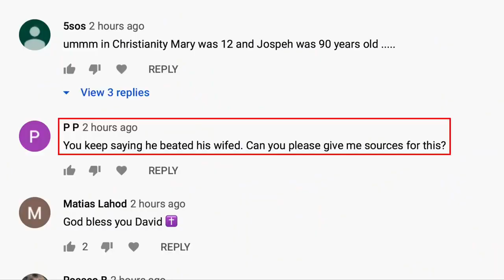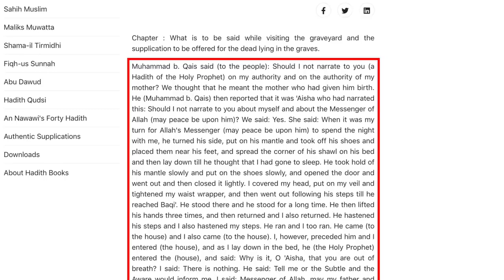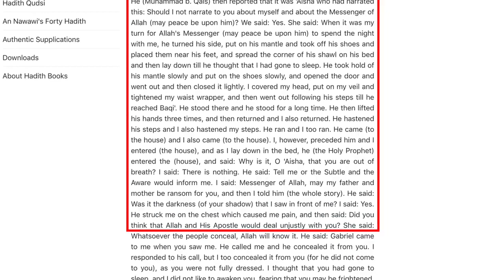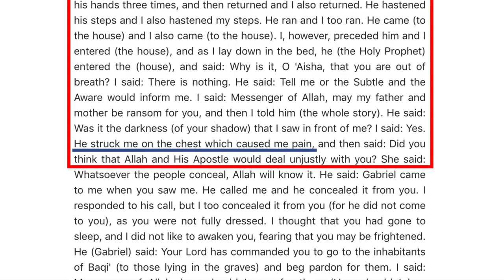Did Jesus Predict His Own Death? A Historical Problem for Islam.